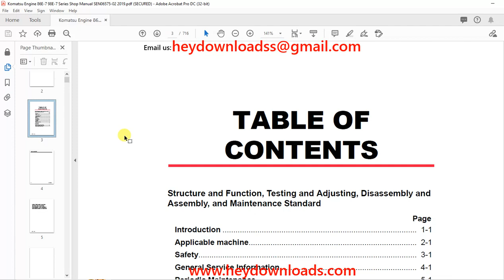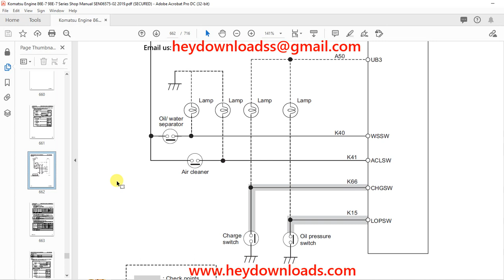Komatsu 86E-7 - 98E-7 Series Engine (With common rail injection system) Shop Manual SEN06575-02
Language : English
Pages : 716
Downloadable : Yes
File Type : PDF
Size: 40.3 MB